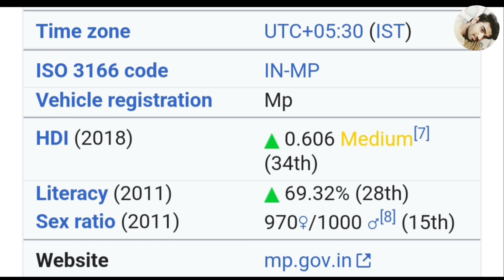Madhya Pradesh ❤️ State No.13 (Top 7 Facts) உங்களுக்கு தெரியுமா மக்களே? GodsfRiend